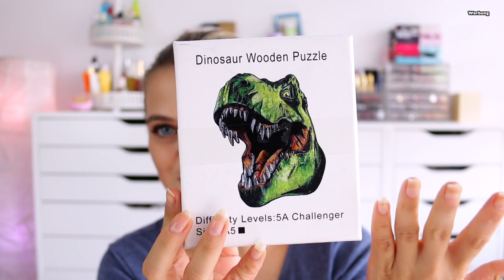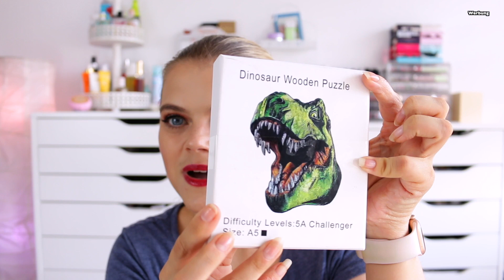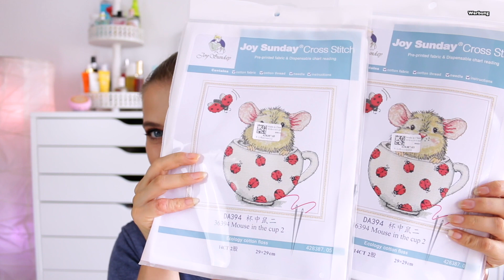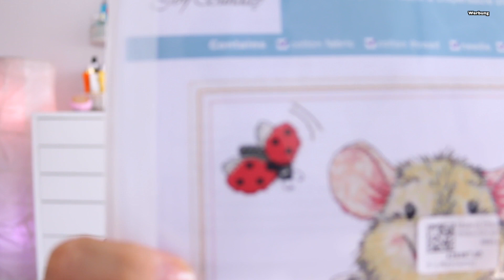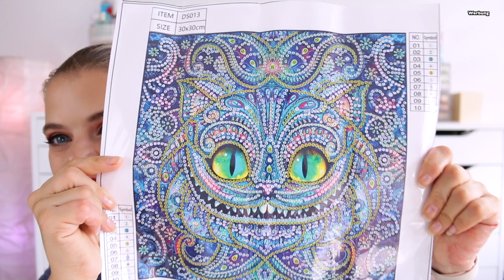DIAMOND PAINTING HAUL |+VERLOSUNG | Uptodiy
Hallo Hübschies, heute zeige ich euch einen Haul mit Diamond Painting, Cross Stitch und Holzpuzzle. Viel Spaß beim Zuschauen. 💞

🔥ZUR VERLOSUNG​​​🔥
-Schreibe einen Kommentar unter dieses Video mit VERLOSUNG

🖐🏼mitmachen kann jeder 1 mal ! Doppelte Kommentare werden gefiltert

Im Falle eines Gewinnes werden deine Daten ausschließlich von mir für den Versand verwendet und in dieser Verlosung an concept communication weitergegeben. Ich drücke euch die Daumen und wünsche euch viel Glück 🍀

⬇️ Hier könnt ihr SPAREN⬇️
💖Cashbackseite:

📦Pakete senden an:
dhl Packstation:
Cindy Gall
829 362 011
Packstation 114
Dammmühlstr. 111
76829 Landau in der Pfalz